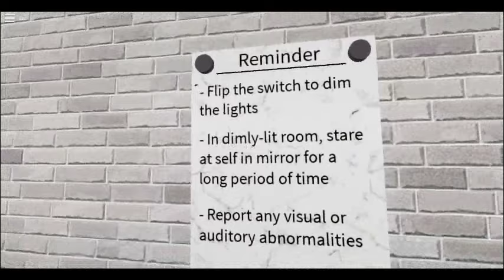Mirror GamePlay (warning spooky stuff)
Mirror gameplay
spooky warning